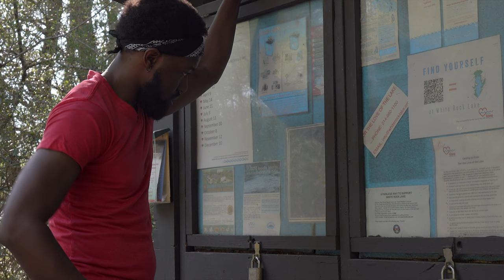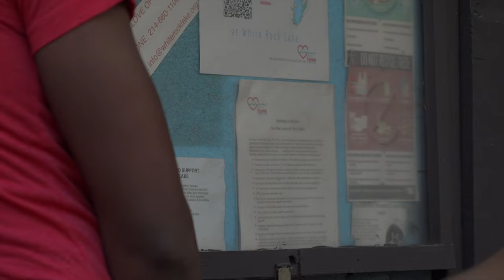BLUE FATE "A Love Story"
Blue Fate is a short film about a guy and a girl who meets and through fate falls in love.

Third Eye Vision Pictures creates content that reflects actual events from our day-to-day lives. Our goal is to show a real depiction of life that will give an insight into how hiding certain secrets can affect your life.

The content in this series isn't in any way a reflection of our beliefs but a look into our lives and the stories that need to be told. By sharing our content you're helping us get these messages out to millions to be aware of what is around us.

so you can be the first to get notified when we post new episodes.